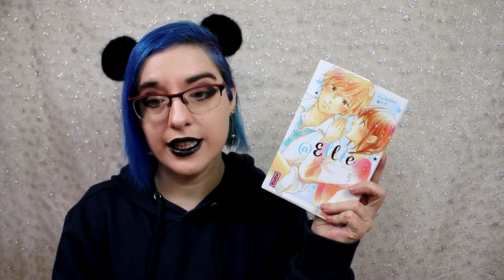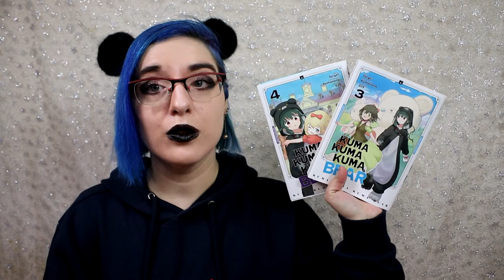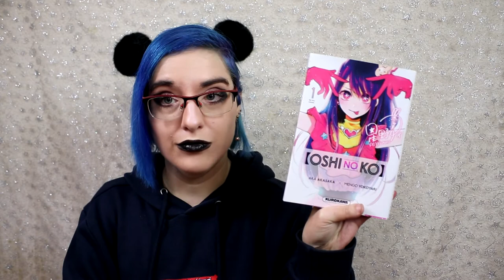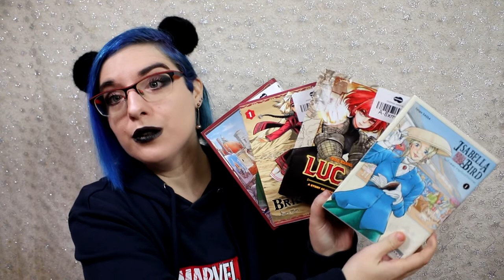❤ Ma Pile à Lire pour Février 2022 ❤